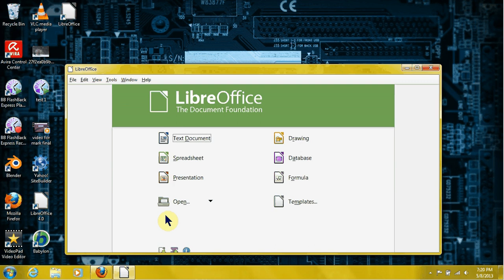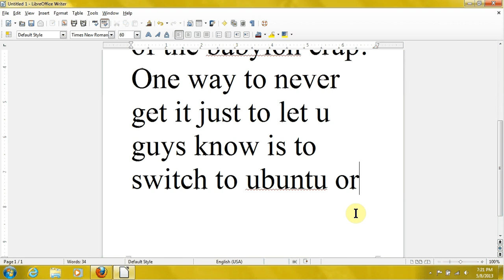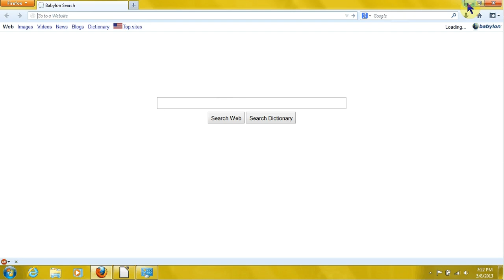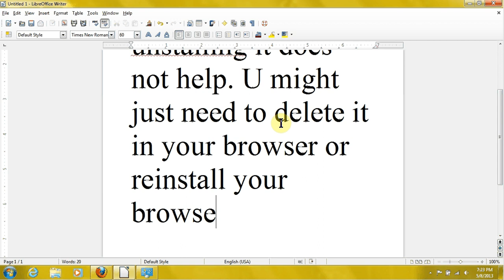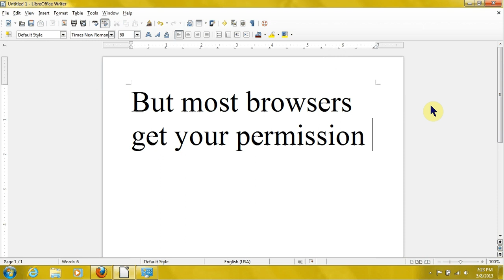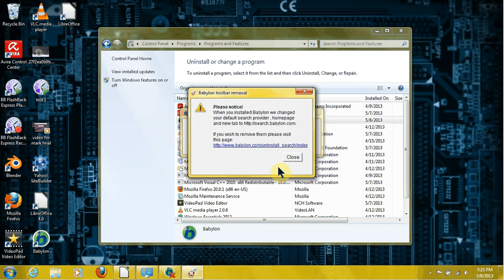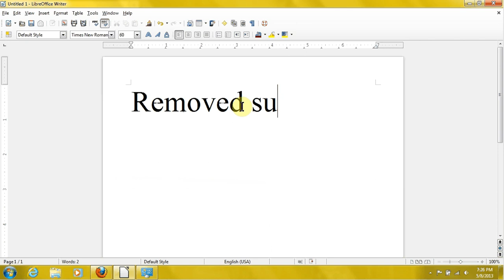How to Remove Babylon Search (2013) UPDATE!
sorry for lag. will upload windows how to videos every once a while on this channel but I'm doing Linux videos now. so stick with James Sanderson channel! I do more than Linux on that Channel to! ALL KINDS OF THINGS!